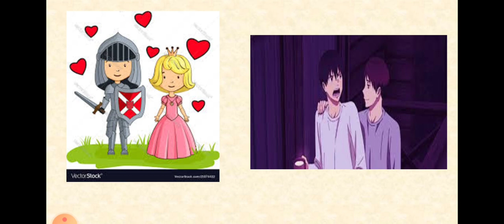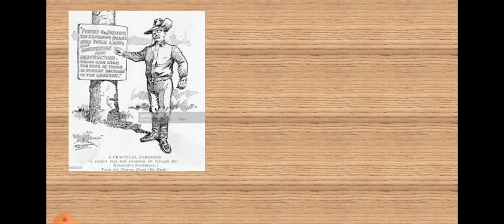The wedding of Allan a dale